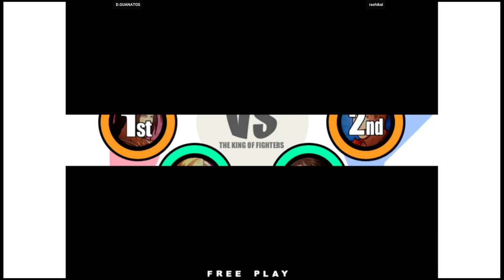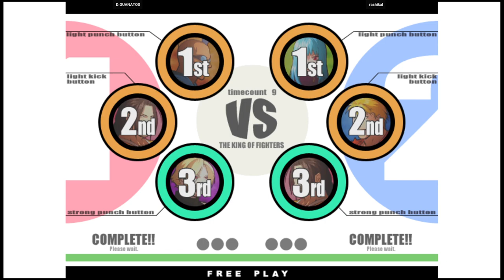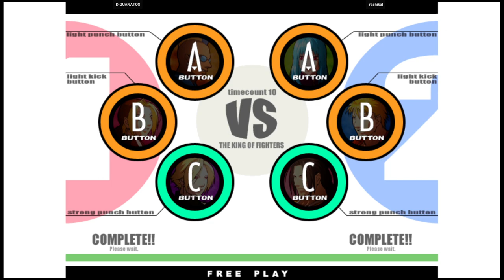KOF XI - D.GUANATOS VS rashikal | 🇺🇸🇺🇸 Fightcade2